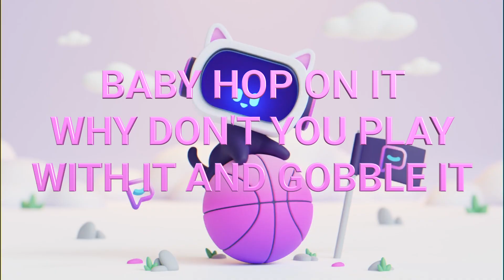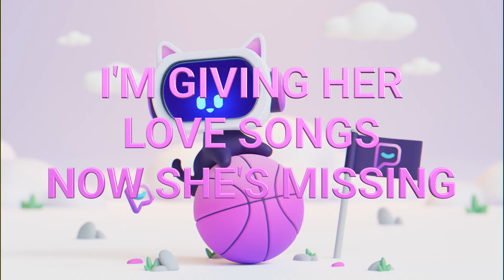Cardenas Black - Lit (Visualizer) [Explicit]